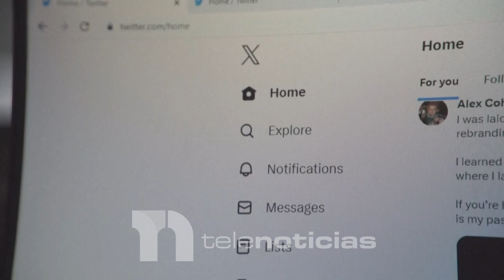Expertos en marketing y tecnología ven con preocupación medidas de plataforma X